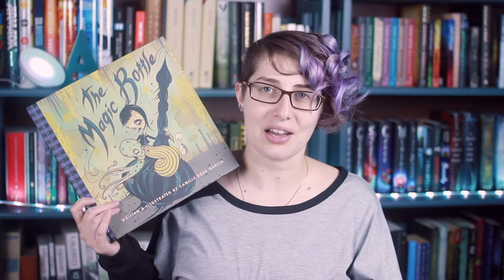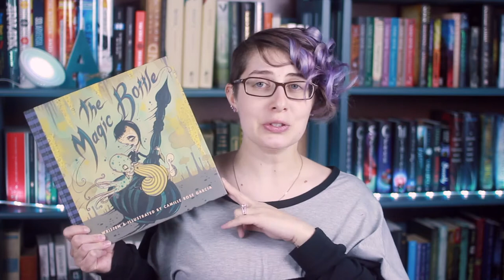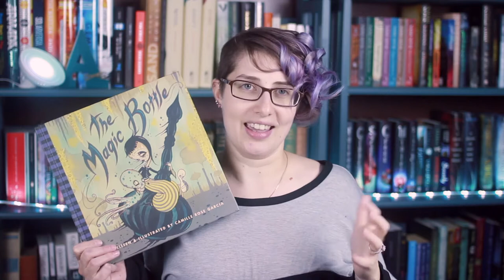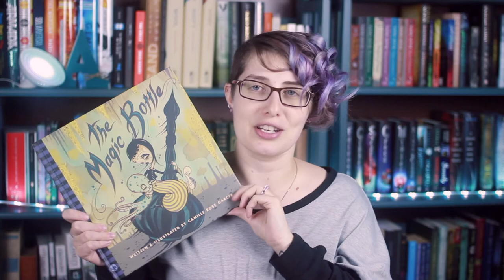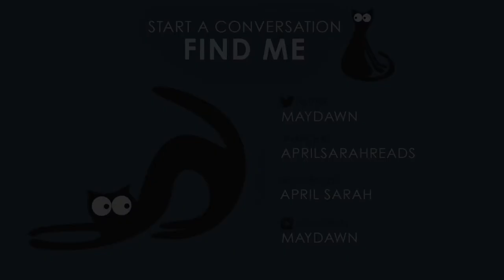The Magic Bottle by Camille Rose Garcia | Review & Discussion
My first story book review. Let's do this.

Send Stuff?

Stalk Me?